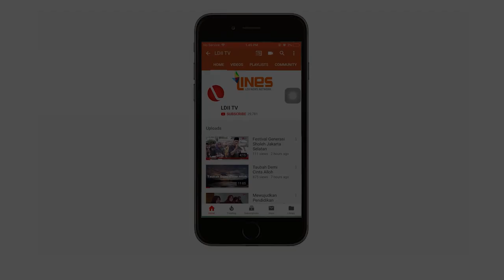LDII TV: LDII Menemui Menteri Agama Yaqut Cholil Qoumas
Jakarta (16/3). Ketua Umum DPP LDII Chriswanto Santoso bersama pengurus harian, menemui Menteri Agama Yaqut Cholil Qoumas di Kantor Kementerian Agama RI, Pasar Baru, Jakarta Pusat, pada Selasa (16/3). Menag Yaqut Cholil mengapresiasi kontribusi dan kerja sama LDII bersama pemerintah hingga saat ini.

Dalam pertemuan itu, Menag Yaqut Cholil menyoalkan masalah persatuan umat. Menurutnya, jumlah umat Islam lebih dari 80 persen penduduk Indonesia. Jika ukhuwah dan sinergi antar umat Islam terwujud, maka masalah kesatuan persatuan bangsa sudah selesai.